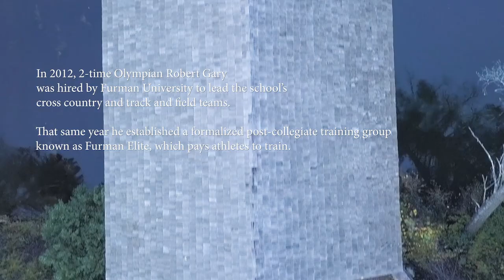Furman Elite: Good Is Not Enough (Trailer)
Furman Elite is a post-collegiate training group located in Greenville, South Carolina, designed to give athletes all the tools they need to succeed at the next level. Coaches Robert and Rita Gary know that if better is possible, good is not enough.

Meet Furman Elite. Full length feature on MileSplit.com.

Presented by ASICS